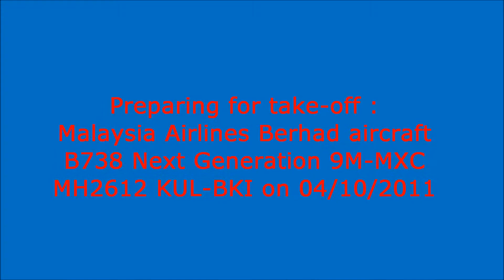MH2612 / 9M-MXC / KUL-BKI / Takeoff / 04 Oct 2011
I was on board MH2612 Bound For Kota Kinabalu from Kuala Lumpur International Airport by aircraft with registration number 9M-MXC Malaysia Airlines on the 4 October 2011 a year.

As you can see in this video after the aircraft airbond, the area Mitsui Outlet Park & Kompleks Tabung Haji KLIA under construction.

Good watch in my video and enjoy it.